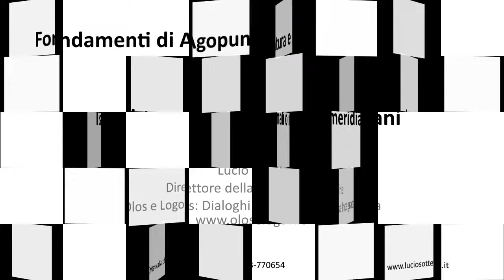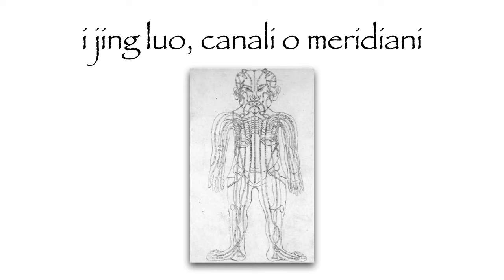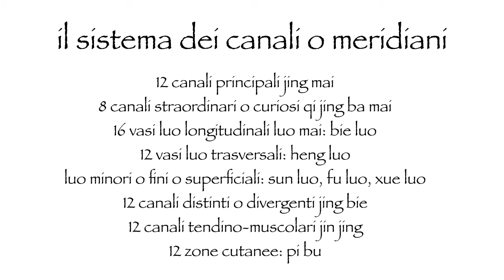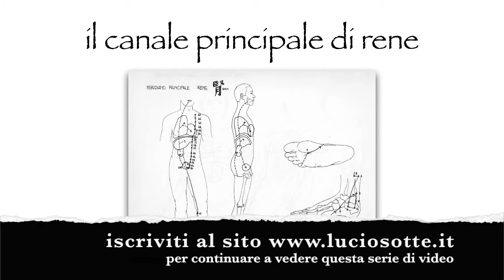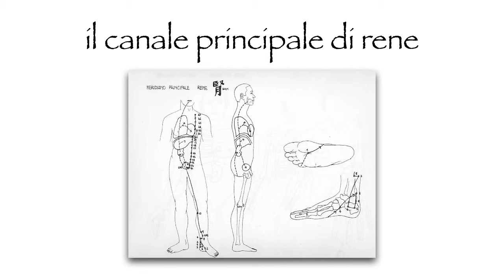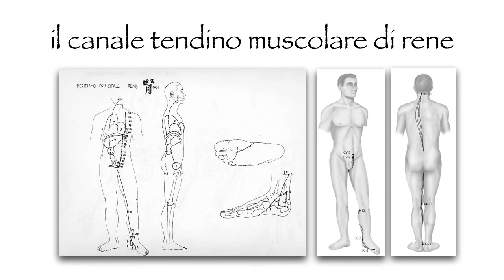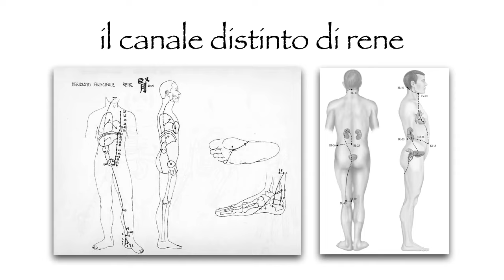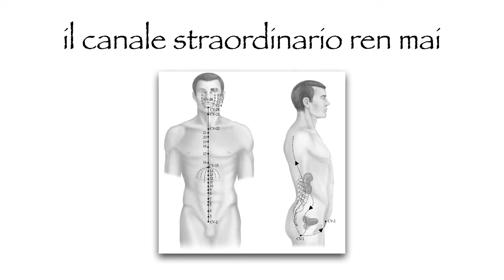I canali o meridiani di agopuntura 1 Definizione, classificazione, esempi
Parto dall’analisi degli ideogrammi jing e luo (canali e vasi) per approfondire il concetto di canali o meridiani. Presento poi una classificazione generale dei canali principali, secondari e straordinari ed alcuni esempi delle varie categorie di meridiani con l'illustrazione dei loro percorsi e delle loro caratteristiche.
Il testo di riferimento con cui approfondire i video è Fondamenti di Agopuntura e Medicina Cinese, primo volume della Collana “Trattato di Agopuntura e Medicina Cinese” edita dalla CEA, Casa Editrice Ambrosiana del gruppo editoriale Zanichelli, che ho curato dal 2007 al 2012.